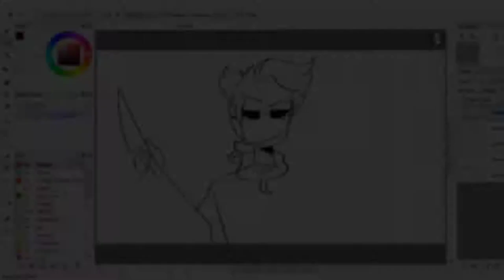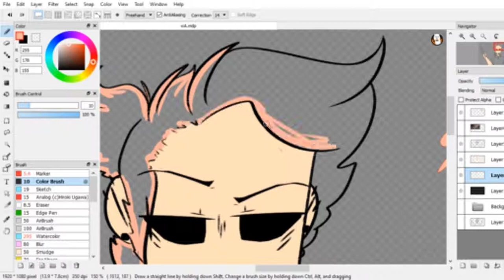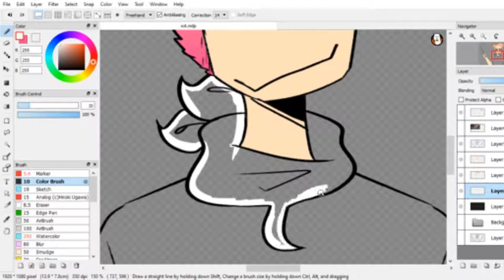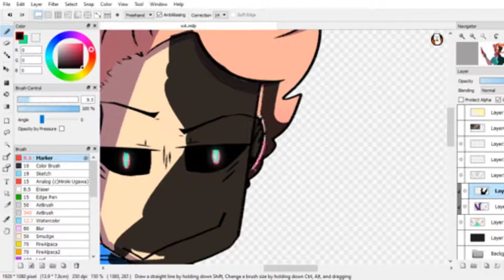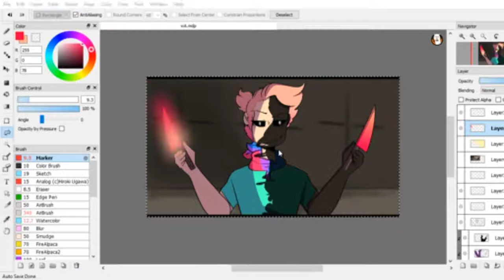possesed max - speedpaint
check the desc yo!

time taken: 55 minutes

programs used: obs to record camtasia to edit